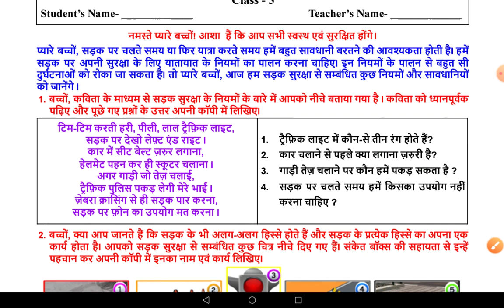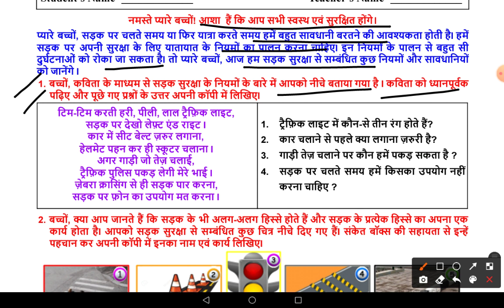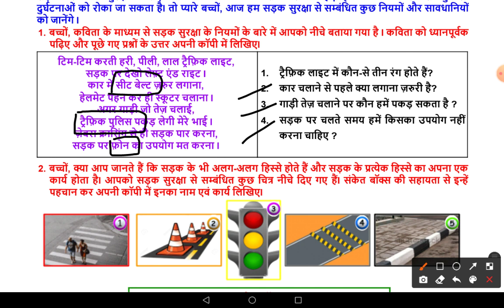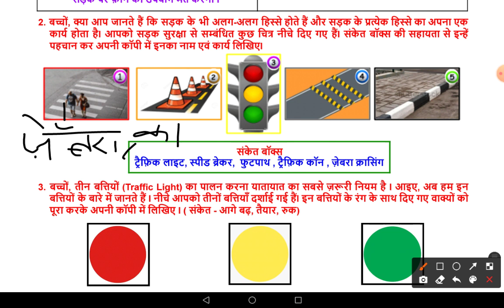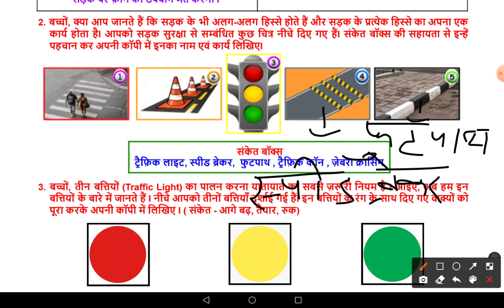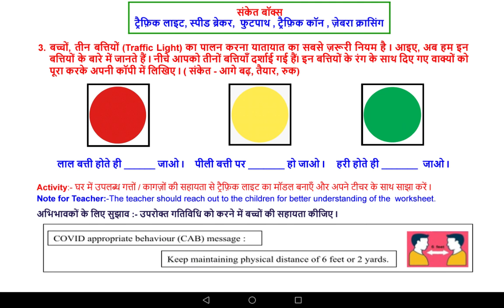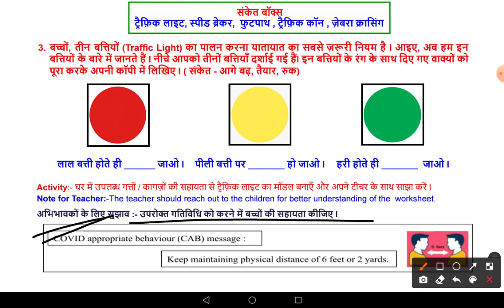Worksheet No 47 B ॥ Class 3 ॥ 16 Aug 2021 ॥ DOE WORKSHEET ॥ EVS ॥ Monday ॥ ROAD SAFETY ॥ Road Signs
worksheet 47B
doe worksheet47B
doe worksheet number 47B class 3rd
class 3rd worksheet number 47B
class 3 worksheet 47B
3rd class worksheet 47B
worksheet number47B 3rd class
worksheet 47B class 3
EVS worksheet 47B class 3